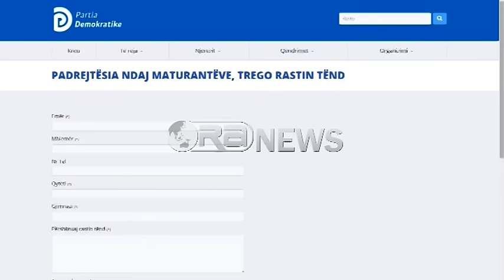Ora News - PD pret maturantët e pakënaqur, kërkon dorëheqjen e Nikollës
Partia Demokratike ka pritur në selinë blu maturantë nga qytete të ndryshme të vendit, të cilët nuk kanë fituar në degën e preferuar apo që kanë mbetur jashtë sistemit universitar. Sekretarja për Marrëdhënien me publikun, Grida Duma ndërsa i garantoi mbështetjen e PD-së, tha se deri tani janë regjistruar 628 denoncime në portalin e PD nga maturantë të zhgënjyer